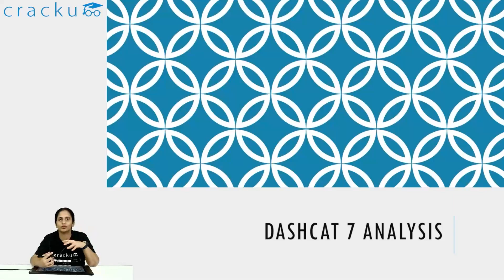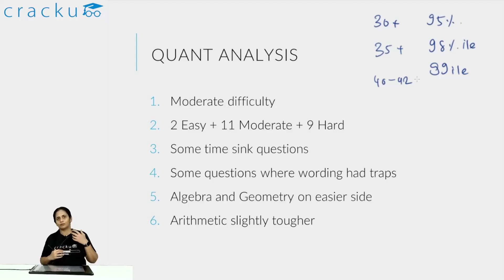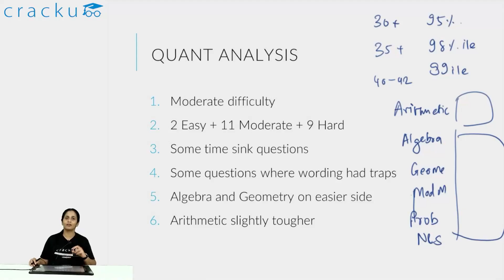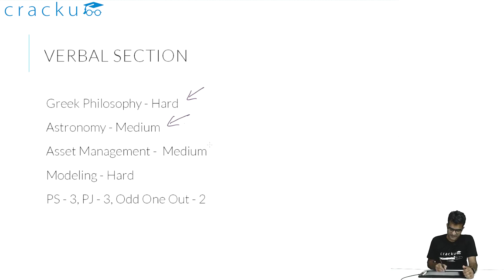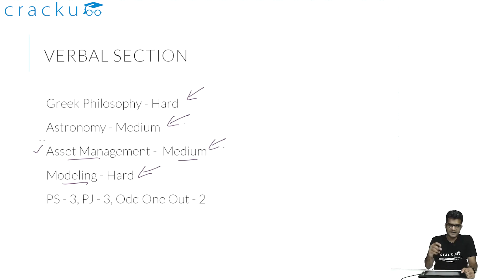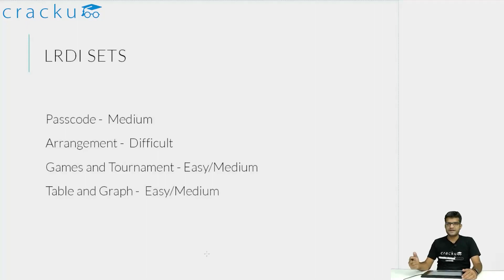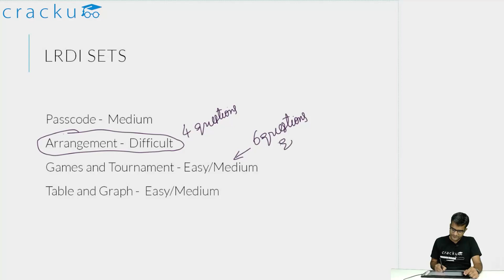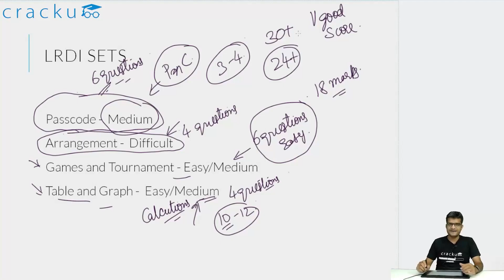DashCAT-7 Mock Analysis | CAT 2022 Mock Analysis By CAT Toppers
Almost 100 Days to to CAT. DashCAT-7 is released. Thousands of students have taken already. Learn the best way to analyze CAT mocks from experts.

This video answers:
How to analyse CAT mock?
What is a good score in CAT mock test?
How to evaluate a CAT mock?
How to do you attempt a CAT mock?